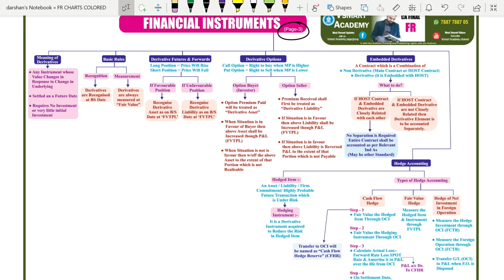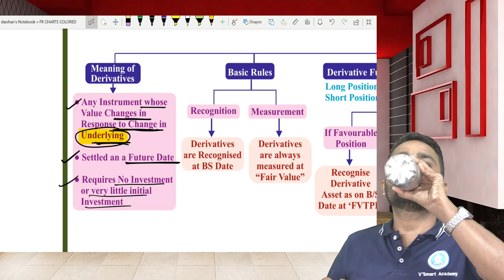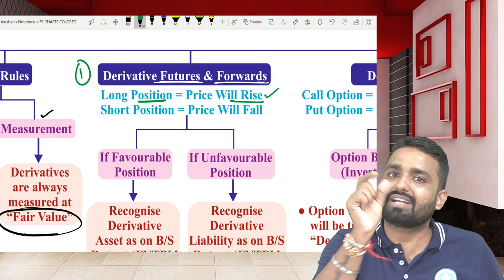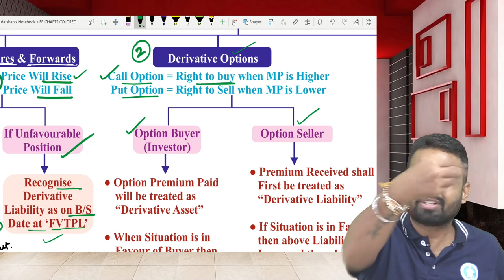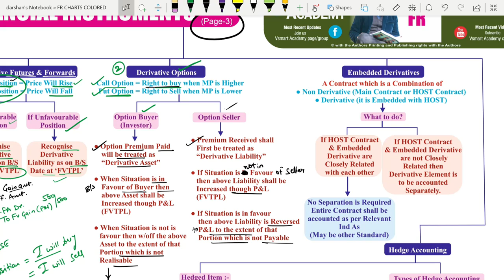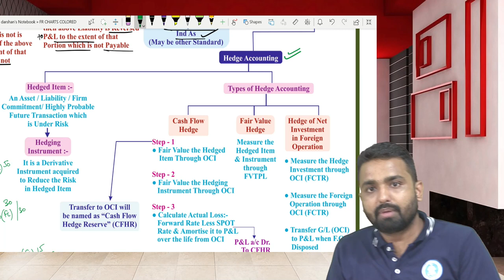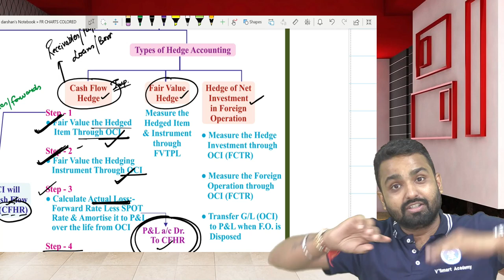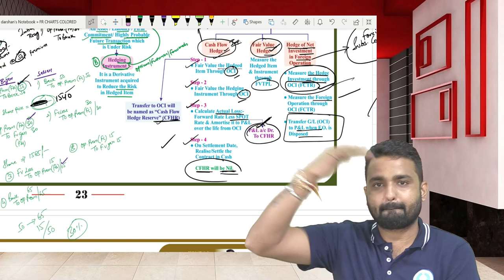12_QUICK_CHART_REVISION_FIN. INSTRUMENTS_PART 3_CA/CMA_FINAL_FR | CA. JAI CHAWLA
12_QUICK_CHART_REVISION_FIN. INSTRUMENTS_PART 3_CA/CMA_FINAL_FR | CA. JAI CHAWLA